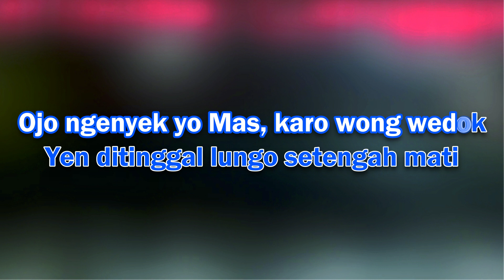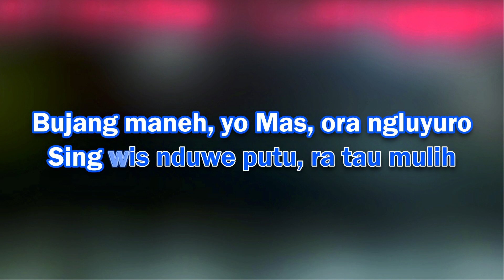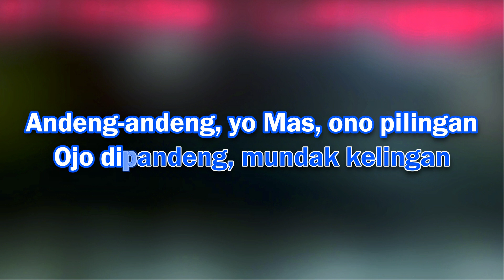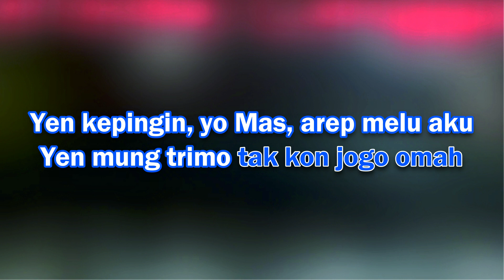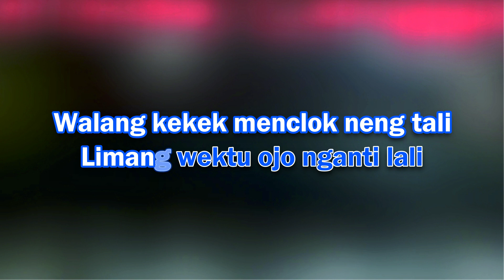Walang Kekek (Waljinah) Karaoke Campursari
Walang Kekek
cipt. Waljinah
Karaoke versi campursari blewood

Untuk cover, jangan lupa untuk selalu menyertakan link video di video cover panjenengan.
Salam sukses untuk semuanya.
Matursuwun.